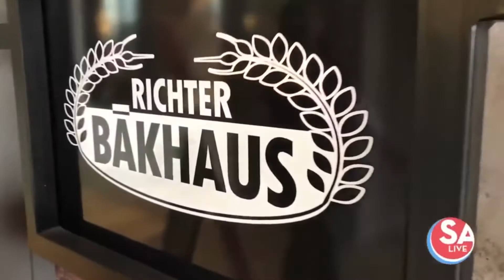Jen Tobias-Struski Reel 2020